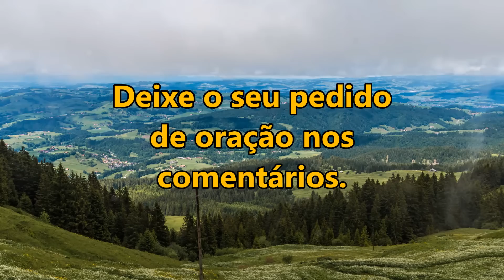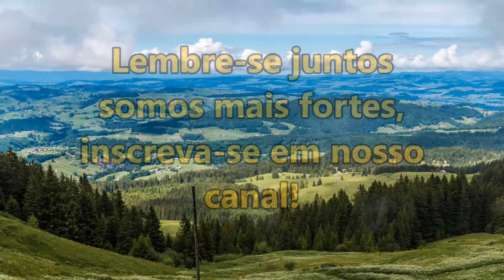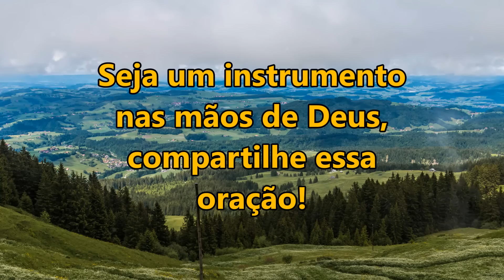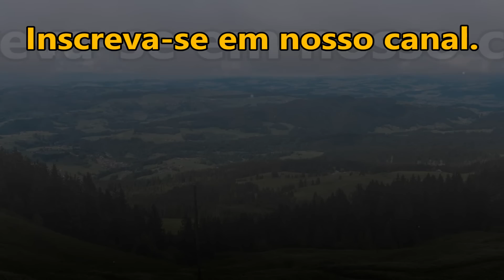SALMO 147 ORAÇÃO FORTE E PODEROSA PARA QUE O PODER DE DEUS SE MANIFESTE EM SUA VIDA!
salmo 91